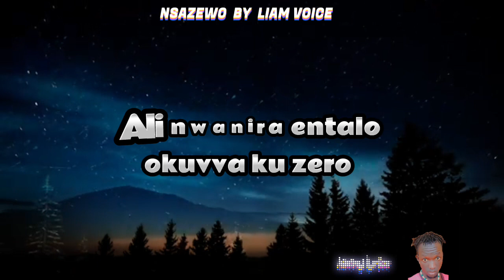Nsazewo by liam voice lyrics video is now out watch and subscribe